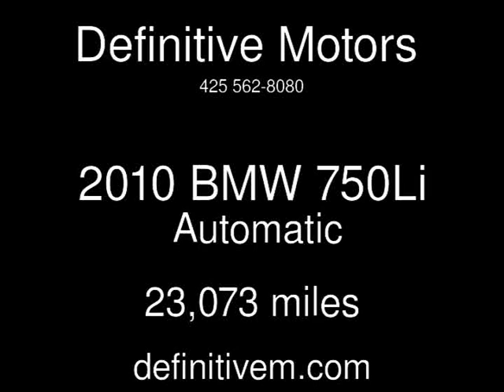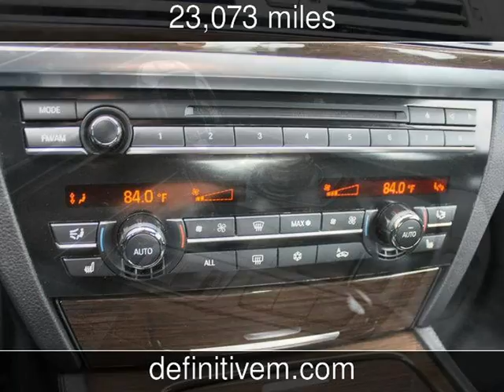2010 BMW 750Li Used Cars - Bellevue ,Washington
See more details about this used car This 2010 BMW 750Li with 23,073 miles is for sale at Definitive Motors .